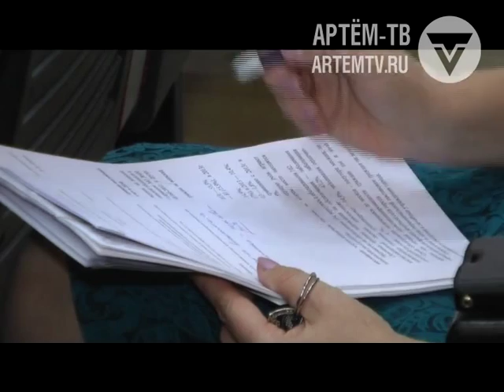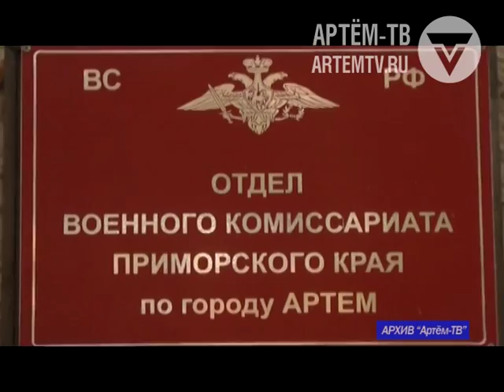МВК по здоровью